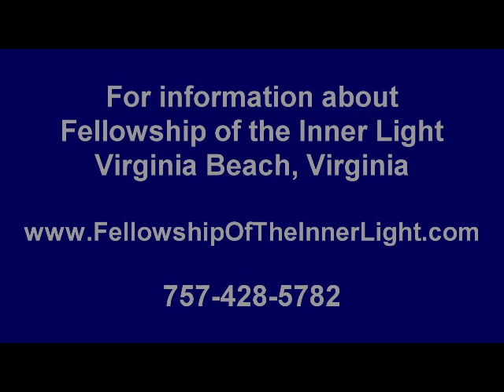Larry Jennings - We Are All Part of the Circle (2016)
Wisdom teachings. Listen to your heart, to the voice inside and you will always find your truth.